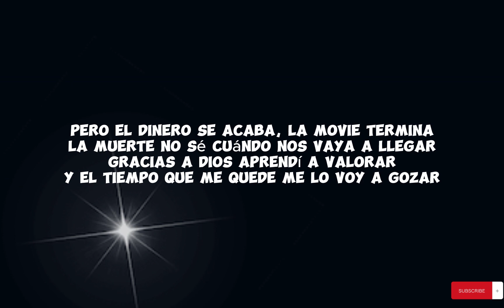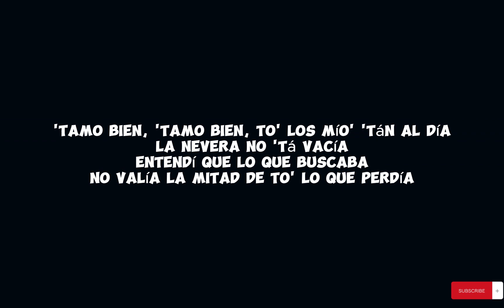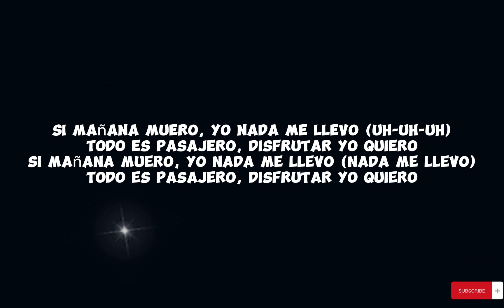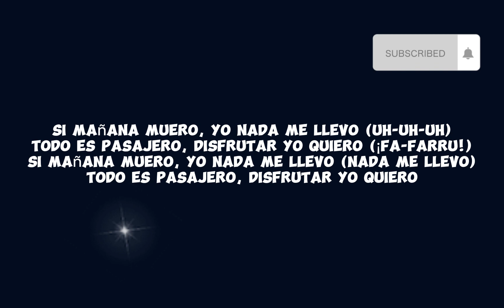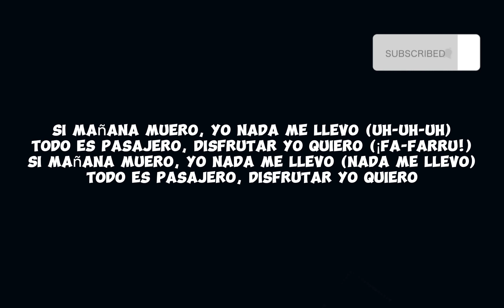Pasajero - Farruko | Bubble Tea lyrics | Top Hits 2023